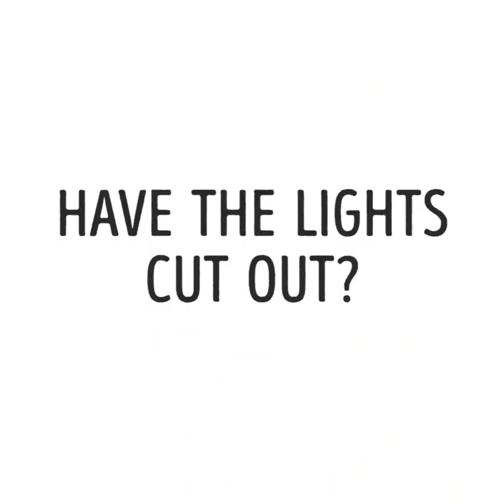29 SMART LIFE HACKS FOR ANY SITUATION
UNBELIEVABLE LIFEHACKS THAT WILL CHANGE YOUR LIFE

Have you ever thought that panty liners are very multifunctional items? Or you can cure bruises using a hard-boiled egg? This cool selection of lifehacks will totally amaze you!
Check out crazy uses of ordinary things:
-    Sometimes it’s hard to remove a broken light bulb base from the socket. You don’t need to have pliers at home to solve this problem. You can use a plastic bottle or a potato to remove bulb base
-    Panty liners have a lot of different purposes! Here is a list of surprising uses of panty liners: if you forgot flip flops at home, replace them with panty liners. To save money replace makeup wipes with panty liners. Pour micellar water on a panty liner and use it to remove makeup. Sweat stains are embarrassing, solve this problem by sticking panty liners to your t-shirt or sports jacket. Make an ice pack from panty liners – pour water on the panty liner and freeze. If you need a safe place for the money in your bag or during your trip – use a sanitary pad to hide money. Don’t forget to use sanitary pads to avoid camel toe when you wear leggings.
-    Splinters are so painful and usually difficult to remove. Here is a simple solution - take a glass and put inside burning match after that cover the splinter with glass
-    Try a simple recipe for toothache, mix cloves and olive oil, and apply using a cotton pad
-    Acne is an annoying problem but we have a perfect solution. Take a band-aid and put first aid antibiotic ointment on it and apply on pimples
-    Use hard-boiled egg to reduce bruises and swelling
-    Banana peels are perfect to cure insect bites
-    You can easily fix holes on your t-shirt using an embroidered patch

TIMESTAMPS:
00:09 Panty liner crazy uses
01:07 Forget about sweat stains
03:18 Surprising way to hide money
08:54 Use loves for toothache
07:50 How to remove a splinter
12:07 Easy way to fix holes on clothes